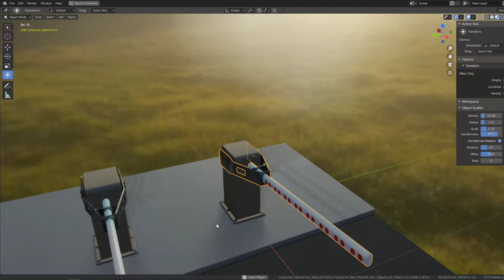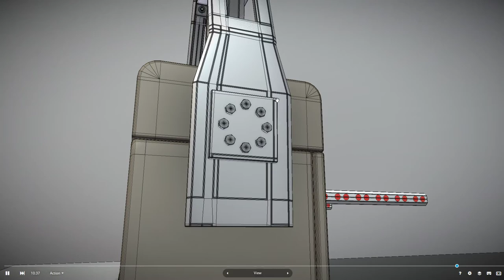Railroad Barrier 2m (High-Poly) - Blender-2.91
Here is the animated high-poly version of the railroad barrier with a range of 2 meters.

Bahnschranken Version mit Reichweite von 2 Metern, high-poly und animiert.

* Name - Railroad-Barrier-2m-animated
* Dimensions -  0.673m x 0.529m x 1.666m
* Vertices = 6554
* Polygons = 5394
* Name - Railroad-Barrier-2m-closed
* Dimensions -  3.169m x 0.544m x 1.666m
* Vertices = 52414
* Polygons = 41404
* Name - Railroad-Barrier-2m-open
* Dimensions -  0.673m x 0.544m x 4.311m
* Vertices = 52414
* Polygons = 41404